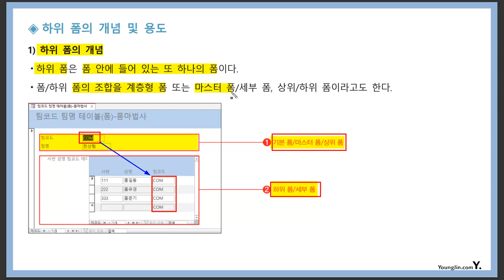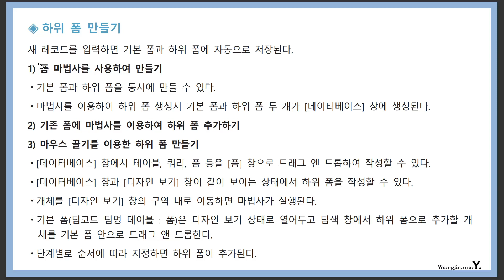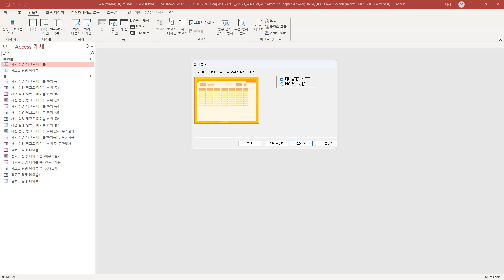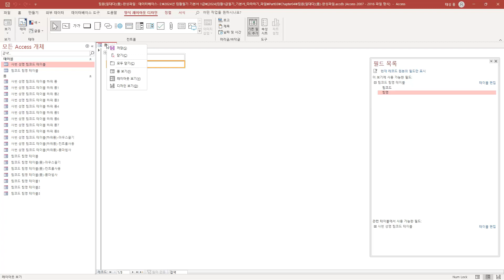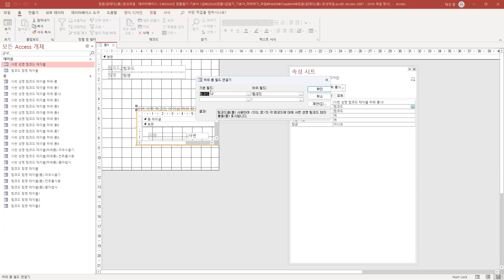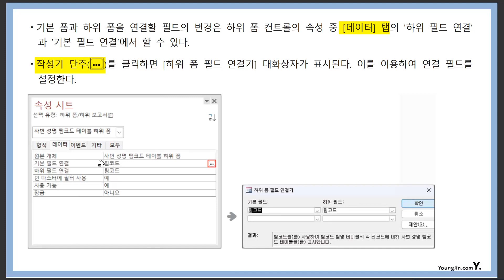[컴활1급필기] 데이터베이스 일반-하위 폼